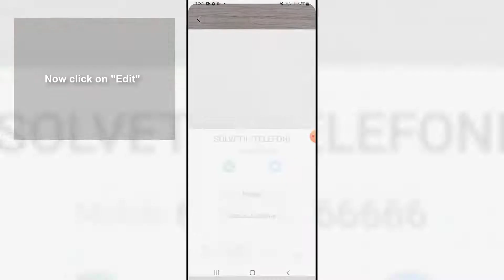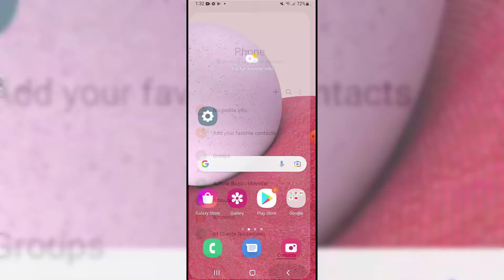How to add photo to contacts in samsung Samsung Galaxy A13 🤳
Solvetic_eng video-tutorial to ADD PHOTO TO CONTACTS in SAMSUNG GALAXY A13. ▶️ To set UP 𝟭𝟬𝟬% 𝗚𝗔𝗟𝗔𝗫𝗬 𝗔𝟭𝟯

In this video we will see how to change the photo of a contact on Samsung Galaxy A13 and thus be able to easily personalize the photo of Samsung Galaxy A13 contacts and thus be able to easily recognize each number.